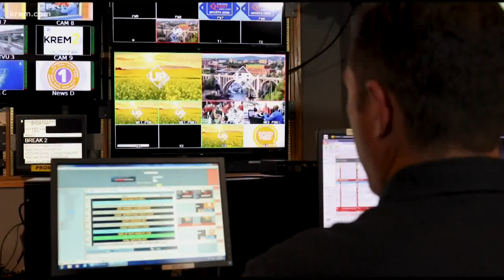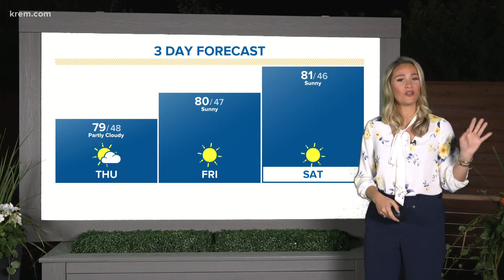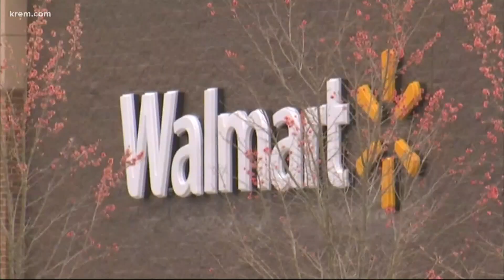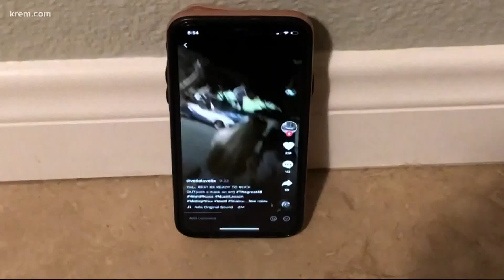Up with KREM 6 a.m. Oct. 1, 2020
Watch Up with KREM for Thursday, Oct. 1, 2020.